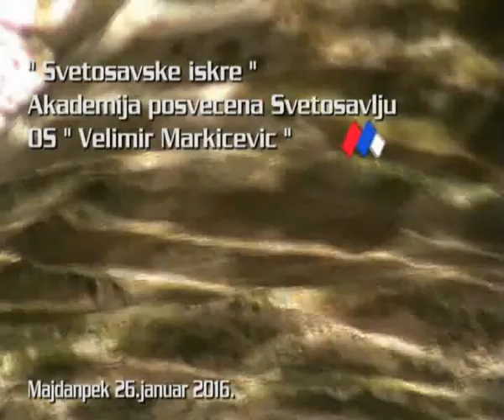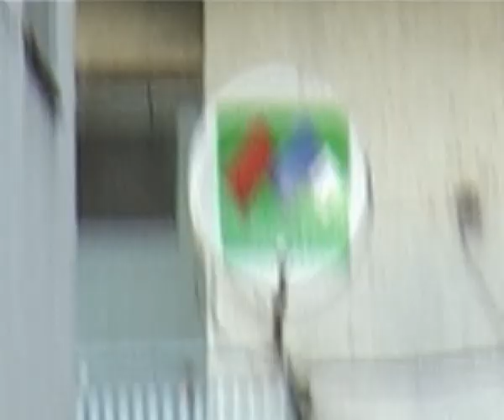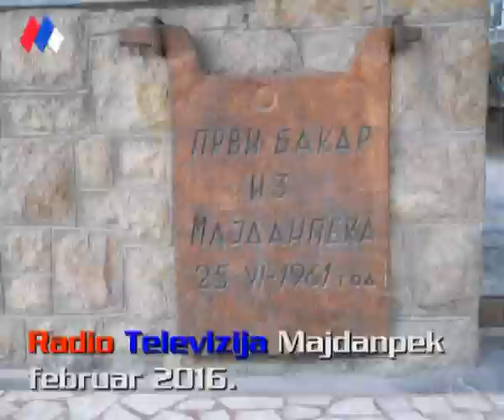Majdanpek,obrazovanje,Svetosavske iskre,Akademija posvecena Svetosavlju 26 01 2016